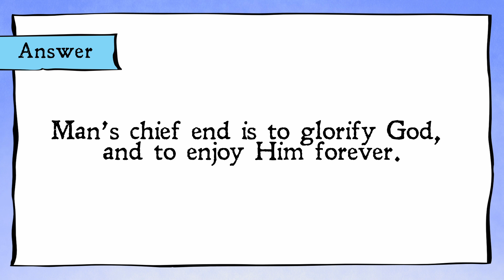Westminster Q1: What Is the Chief End of Man?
1. What is the chief end of man?

Man’s chief end is to glorify God, and to enjoy Him forever.